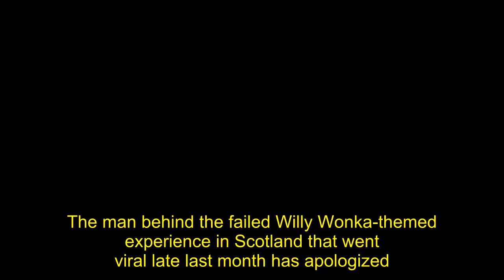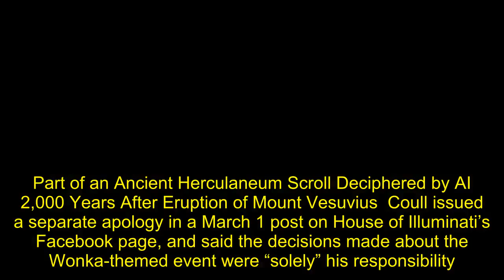Creator of Willy Wonka-Themed Experience Apologizes for Failed Event: ‘It All Looked Good on Paper’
The man behind the failed Willy Wonka-themed experience in Scotland that went viral late last month has apologized.  Billy Coull, 35, said he takes responsibility for the disappointing event on Feb. 24, which left some children in tears and led some parents to call police, The Sunday Times reported Sunday.  Coull is the man behind House of Illuminati, which is responsible for the failed experience. On its website, the company claims to host “extraordinary events and immersive experiences” by “b